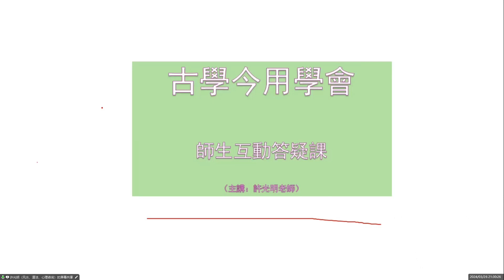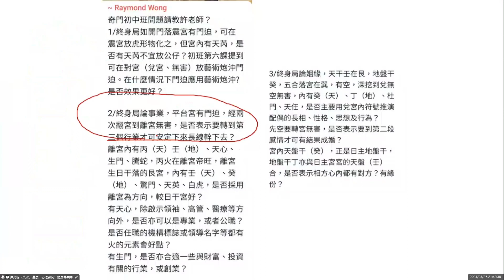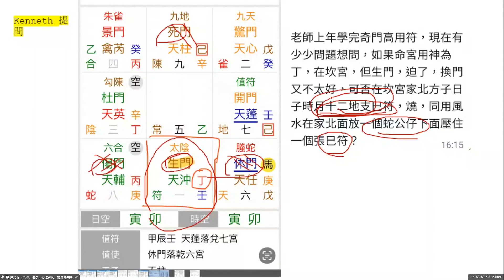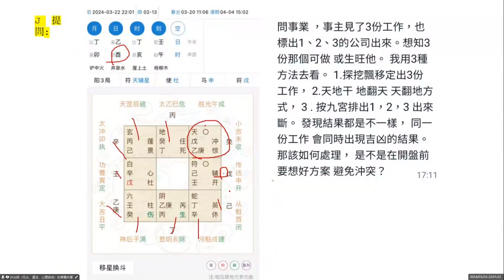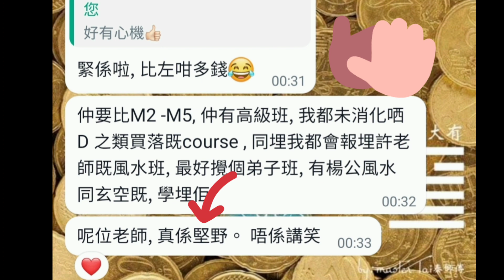許光明老師_Q&A_26-3-24_part-1 三照道長許光明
Wechat: jondiu3
報名:
古往今來，成功的人士，都懂奇門遁甲；或者有懂奇門遁甲的人來輔助你。如：漢代的張良、三國的諸葛亮、明朝的劉伯溫等等。
1、陰盤奇門財運預測法：（八神、九星、八門、十天干、八宮的知識講解）可以知道這個人的性格、能力、事業、財富等等的情況
2、利用陰盤奇門進行催財的方法：（空亡、入墓、門迫、擊刑知識的講解）

3、陰盤奇門催財法的特殊做法：（奇門拆、補、移基礎技巧的講解）在奇門遁甲局裏面進行“行為風水”的催財法 , 在奇門遁甲局裏面進行“法術符咒”的催財法

4、陰盤奇門婚姻、戀愛是否成功的預測方法（伏吟局、奇門反吟局的講解與應用）

5、陰盤奇門婚姻和合的方法（對奇門進行深挖、漂移時的講解與應用）

 6、陰盤奇門婚姻和合法的特殊做法（奇門法術的應用基礎講解）奇門遁甲婚姻補救與促成方法: 風水佈局法、符咒解救法

7、陰盤奇門身體健康預測法

身體的預測, 風水佈局的調理

8、陰盤奇門陽宅風水預測法

風水的預測,  風水佈局的調理

Note: 老師解盤時會牽涉觀念: 轉宮, 翻宮及借運等等..